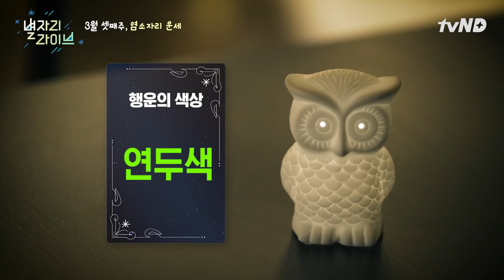3월 18일~24일 별자리 운세 l 정세운의 별자리 라이브 (ENG SUB)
틀에 박힌 데이트 코스를 바꾸면 좋을 별자리,
누군가에게 흠 잡힐 수 있는 별자리는 과연?!

모두가 기다렸던 그 곡! 정별라 청취자분들은 모두 '예뻤어'♥︎
(정별라 한정) 전갈자리 대표 '진우씨'의 등장!

그리고… 미모 리즈와 함께 ㄸㅅ도 리즈를 찍어버린
정세운 (23, 십구일 컴백)

물병자리 (1.21~2.18)｜ 01:41
물고기자리 (2.19~3.20)｜04:03
양자리 (3.21~4.19)｜06:29
황소자리 (4.20~5.20)｜07:35
쌍둥이자리 (5.21~6.21)｜11:21
게자리 (6.22~7.22)｜14:46
사자자리 (7.23~8.22)｜19:16
처녀자리 (8.23~9.22)｜21:45
천칭자리 (9.23~10.22)｜24:33
전갈자리 (10.23~11.22)｜27:11
사수자리 (11.23~12.21)｜33:07
염소자리 (12.22~1.20) ｜34:28